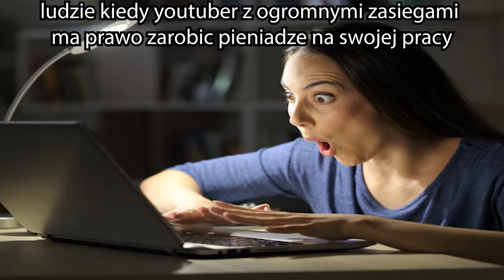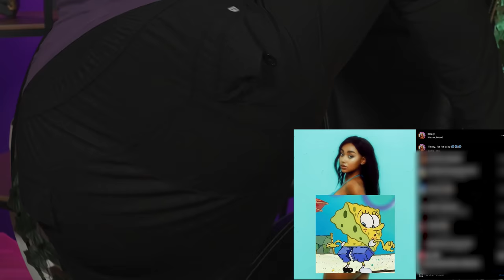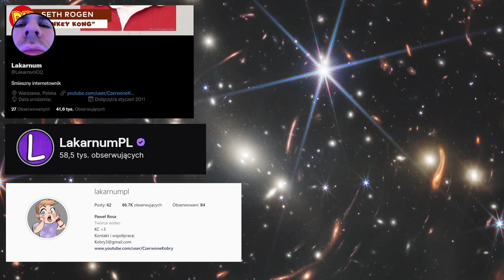SZKOŁA - OBRAŻAM INFLUENCERÓW PRZEZ CAŁY ODCINEK😎